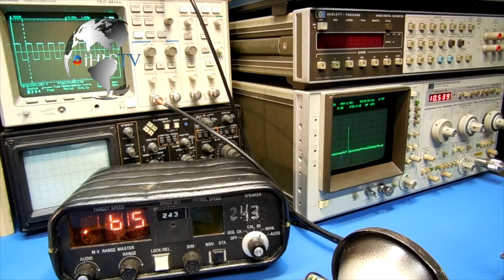iHLS TV - special intelligence edition, part 2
A review of the field of Signal Intelligence, or SIGINT – involving the analysis of electronic signals.